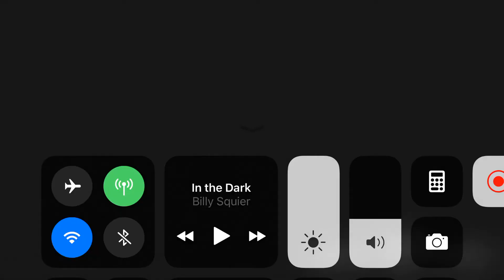Motions meme {read desc}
YOUR WELCOME FOR THE LYRICS, OR YOU WOULD NOT EVEN KNOW WHAT IT IS SAYING

Motions meme
Original by. Poison ivy 77788 Sasha
By. ItzChubbs craft
Song name in English. She perfectly knew

Prize for reading this is cookies 🍪🍪🍪🍪🍪🍪🍪🍪🍪🍪🍪🍪🍪🍪